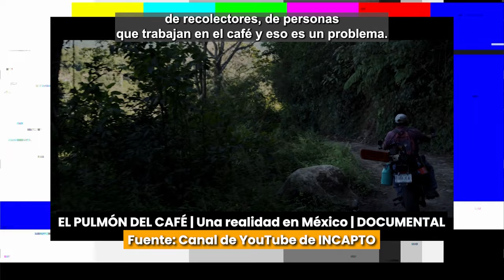¿Va a DESAPARECER el CAFÉ para SIEMPRE? ¿Está en PELIGRO de EXTINCIÓN?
Extracto de la entrevista junto a Bea Mesas, co-fundadora de Incapto, en la feria HIP de restauración